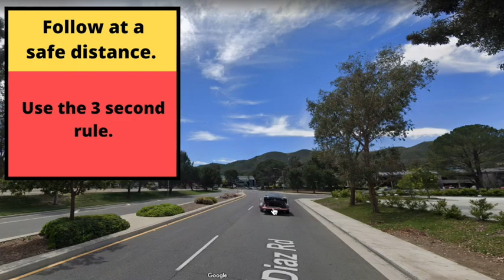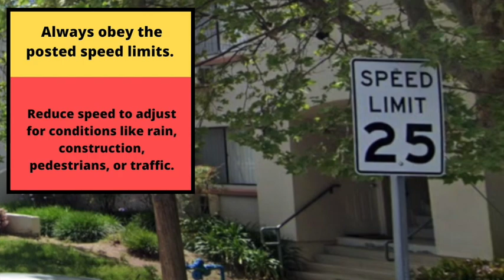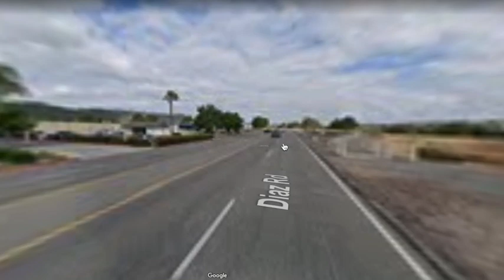*ACTUAL TEST ROUTE DURING COVID* Temecula CA DMV Behind The Wheel Driver License Training Adult Ed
Make your blindspot smaller for only $5.29 and pass your test easier.

Temecula DMV Behind The Wheel Driving Test Course Route Test During Covid Video - San Diego California Riverside Pass Fail
This is the most popular Temecula DMV Route but the routes may vary.
I hope this helps new Temecula DMV California drivers pass this CA drivers license test to get their license.  Enjoy.

Watch and learn from others.

Temecula DMV prueba de manejo pasar fallar
Temecula DMV serves Winchester DMV Murrieta DMV Murietta DMV Fallbrook DMV Rainbow dmv pechanga dmv pala dmv wildomar dmv lake elsinore dmv diaz road